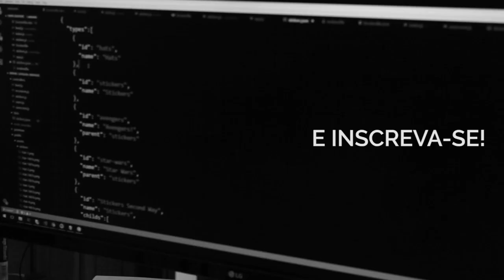Qual a diferença entre ReactJS e React Native?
Neste vídeo expliquei as principais diferenças entre ReactJS e React Native! Assista!

Conheça nossos cursos premium:

DevReactJS - Crie aplicações web e mobile profissionais com ReactJS sem programar nada no servidor em apenas 45 dias

Fullstack Master -
Torne-se um desenvolvedor fullstack em apenas 3 meses (independente da sua experiência atual)